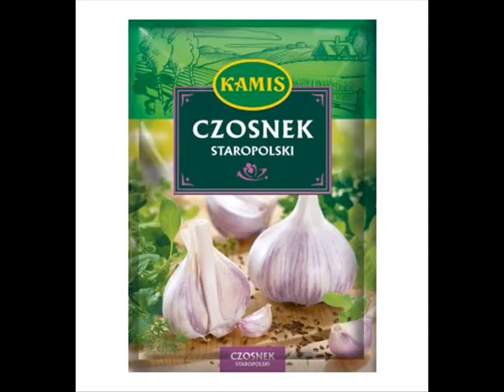Tłuste rymy Czesława